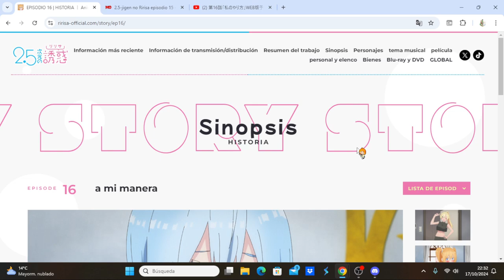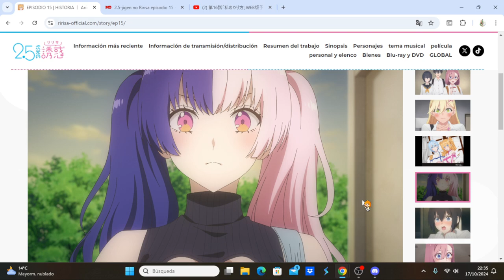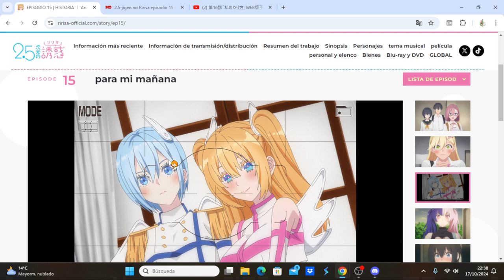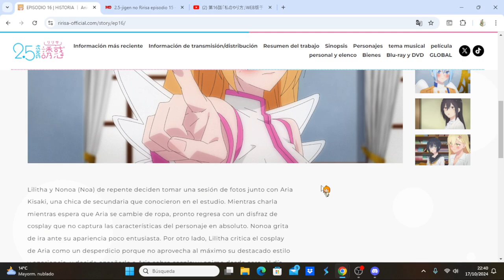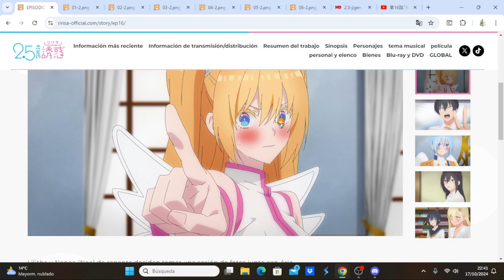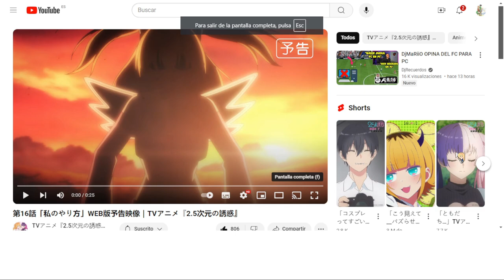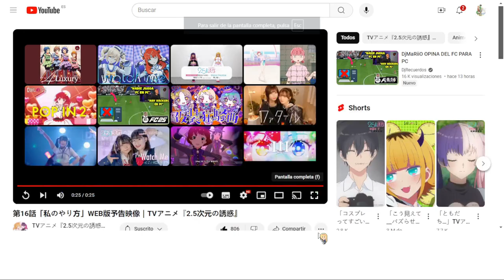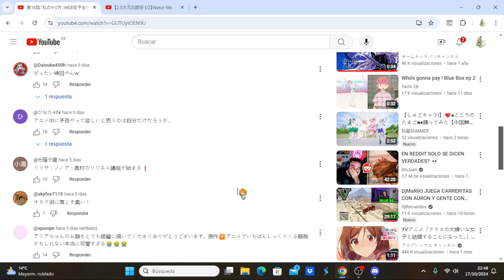2.5-jigen no Ririsa comentando avance del capítulo 16